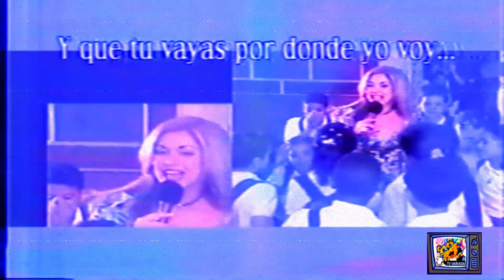CORTINILLA "USTED ESTA VIENDO" - LOS SIMPSONS - PROMO "MAS QUE AMOR FRENESI" - VENEVISION 2001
RECORDANDO ESTAS PROMOS, ESTOS DIAS DEL ANIVERSARIO DE VENEVISION. CUANDO VIVA LA PEPA, LA SOBERANA, LE ESTABA DANDO PALO A VENEVISION ELLOS CAMBIABAN LOS GRAFICOS. Y AQUI MUESTRA DE ESTA TELENOVELA DE LA TIGRITA WANDA, JUNTO AL EX PASION DE GAVILANES MARIO CIMARRO. QUEDA LA NOSTALGIA DE RECORDAR ESTOS MOMENTOS EN FAMILIA, Y SI QUE TRAE BASTANTES RECUERDOS ESTO.